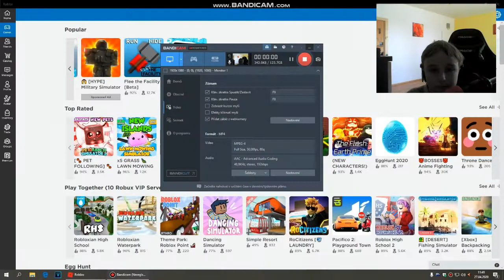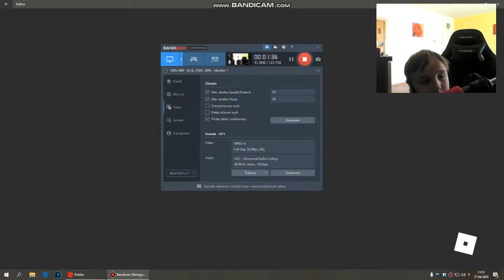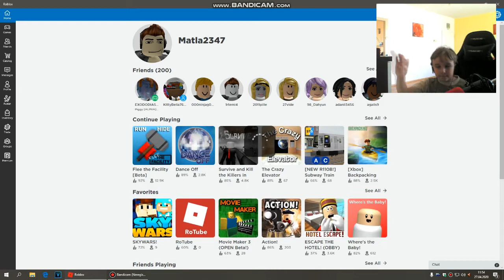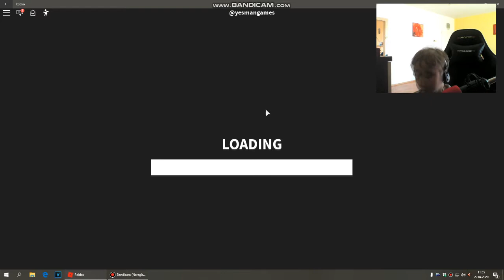Tancování v robloxu #5